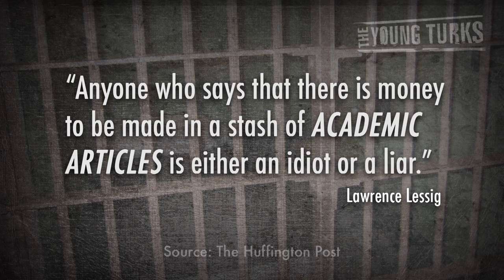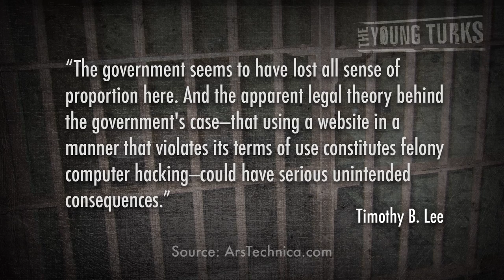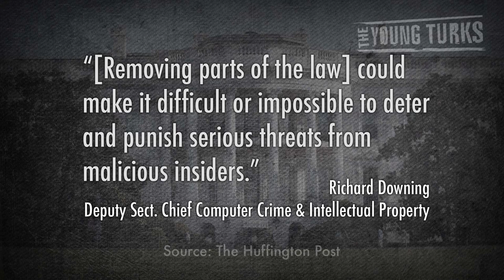Aaron Swartz Found Dead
"For Aaron Swartz, the act of sharing was a "moral imperative." In his Guerilla Open Access Manifesto, released to the Web in July 2008, he specifically targeted the "world's entire scientific and cultural heritage," which he said "is increasingly being digitized and locked up by a handful of private corporations." Swartz called for those with access to such knowledge to make it available to others.

You get to feed at this banquet of knowledge while the rest of the world is locked out. But you need not — indeed, morally, you cannot — keep this privilege for yourselves. You have a duty to share it with the world. And you have: trading passwords with colleagues, filling download requests for friends ... Only those blinded by greed would refuse to let a friend make a copy."*

Aaron Swartz was found dead, apparently having committed suicide after a huge federal case was mounting against him. What did he do? Why was Swartz, a brilliant hacker and innovator who wanted to spread knowledge freely so dangerous in the eyes of the government? Cenk Uygur breaks down the insanely disproportionate case against Swartz.